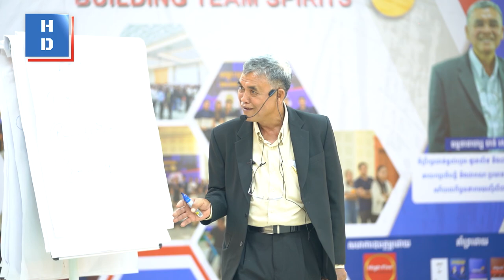ការចែករំលែករបស់ធម្មទានាចារ្យ ចាន់ សេរី "កុំធ្វើអីមានតែខ្លួនឯង ត្រូវចេះយល់ពីស្មារតីក្រុមការងារ"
ការចែករំលែករបស់ធម្មទានាចារ្យ ចាន់ សេរី

"កុំធ្វើអីមានតែខ្លួនឯង ត្រូវចេះយល់ពីស្មារតីក្រុមការងារ"

🗓ជួបគ្នានៅថ្ងៃទី ២១ ខែមិថុនា ឆ្នាំ ២០២៤ លើកទី៤